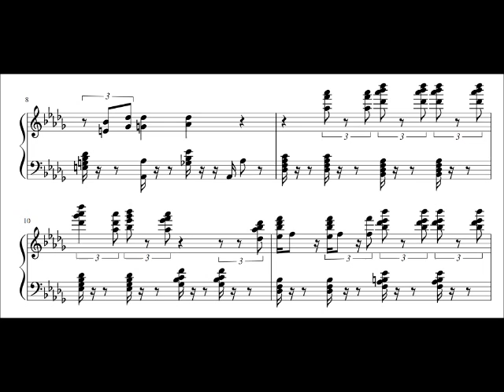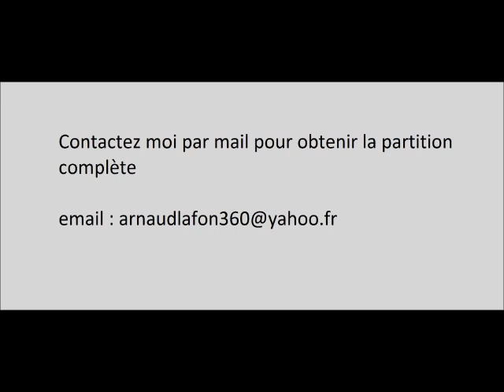Can't help lovin dat man ( version Erroll Garner + sheet music note for note )